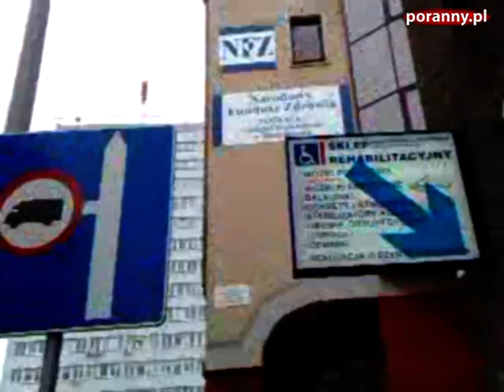Protest przed siedzibą NFZ. Była trumna i wieniec